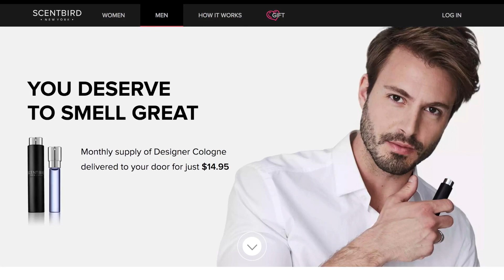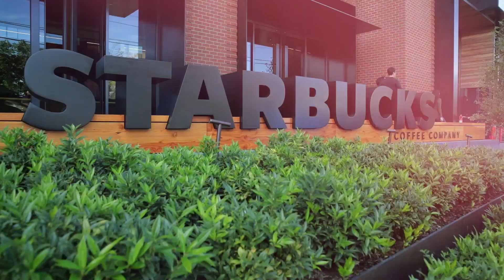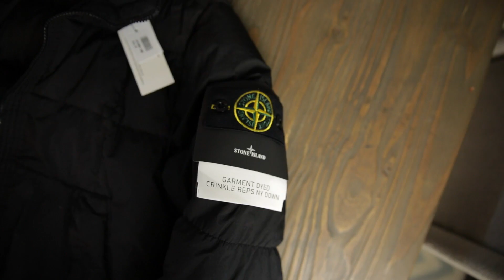A DAY IN THE LIFE! UNBOXINGS, SPEAKING PANEL, MEET & GREET!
Our personal mailbox to send any fan mail/hate mail/artwork/etc!

RICHIE LE
10216 SE 256th St
Ste 103

TAN TANG!

JOHNNY CHIM!